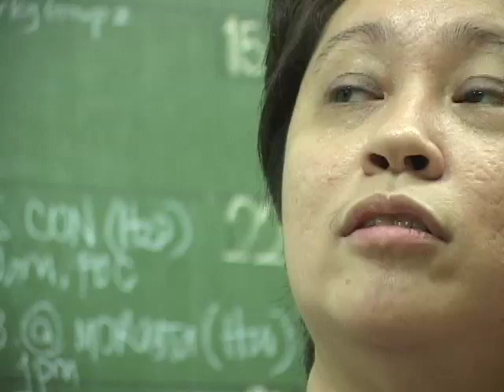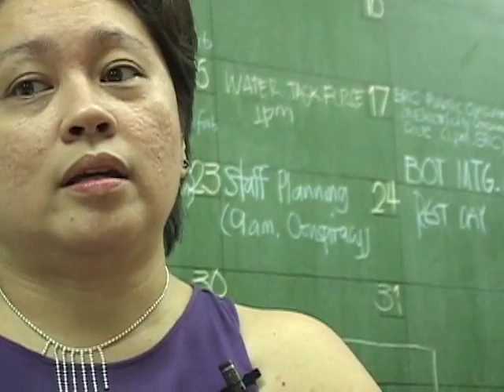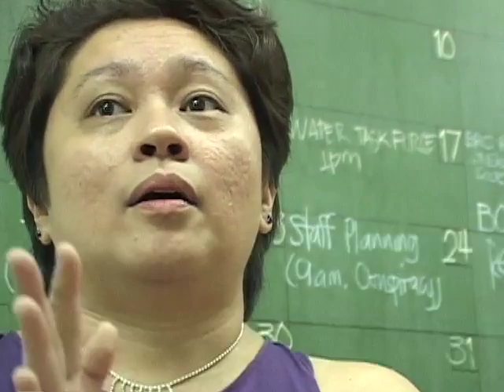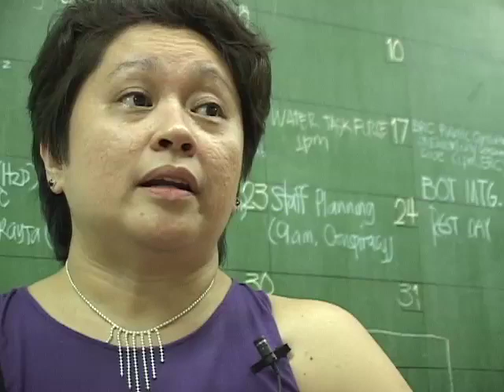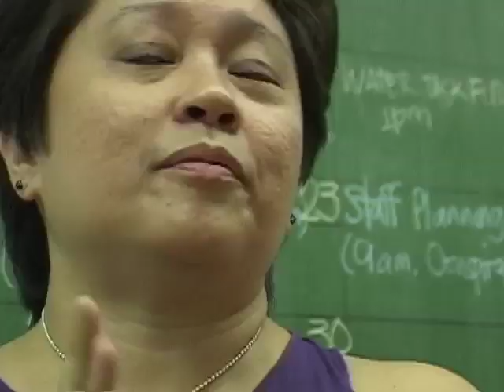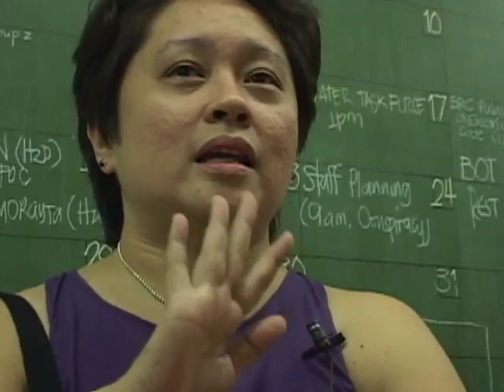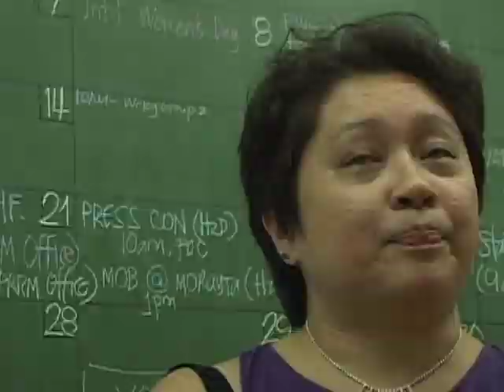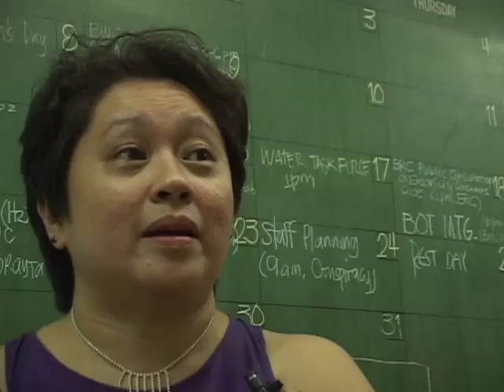Lidy Nacpil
Lidy Nacpil was a youth activist during the anti-dictatorship movement in the 1980s. Her first husband, Leandro Alejandro, was killed by the military in 1987 under Cory Aquino's government, leaving her with their young daughter. In 1993, Nacpil began her anti-debt and economic justice work and is now considered one of the leading experts on the subject.

She is currently the International Coordinator of Jubilee South, a network of anti-debt coalitions in more than 60 countries across Asia, Africa, and Latin America. She also serves as vice-president of the Freedom from Debt Coalition in the Philippines, the oldest organization working for debt cancellation.